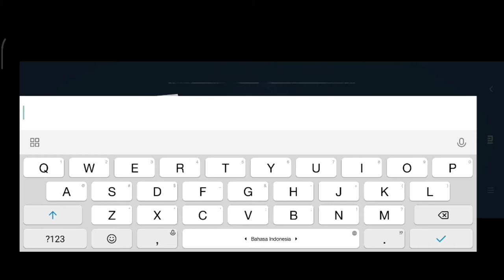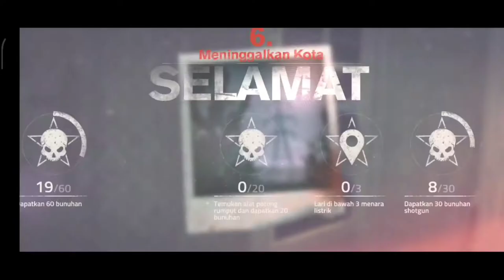Into The Dead 2 - Part 1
Inti The Dead 2 Gameplay🎮